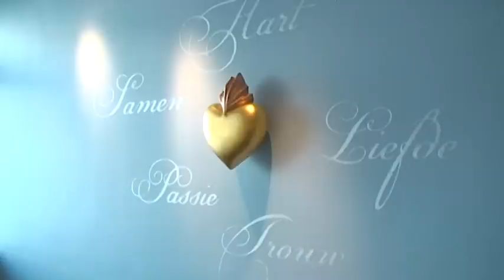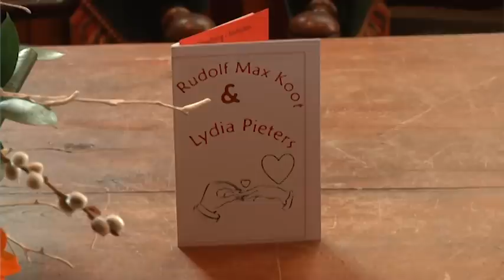Arnhem spreekt: Trouwen in Arnhem